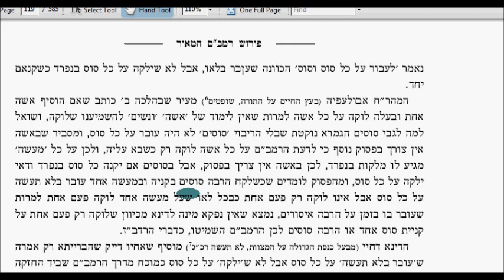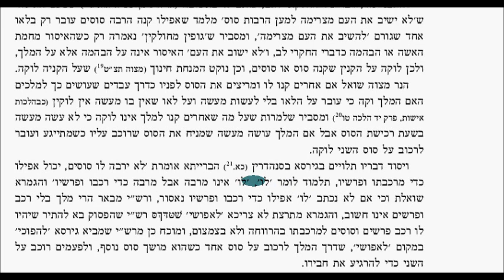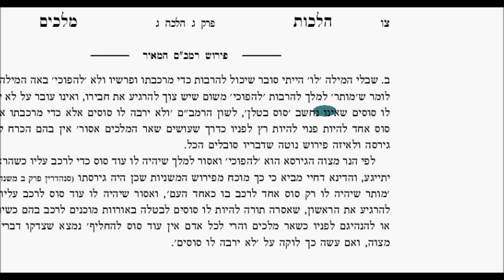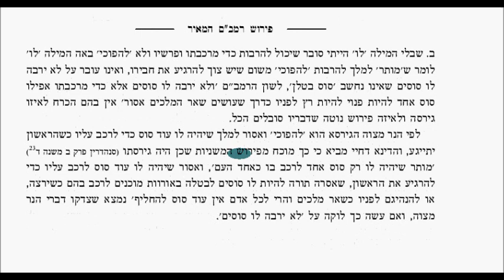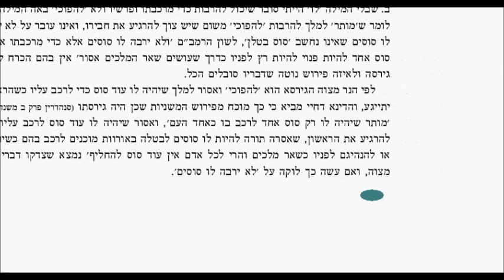Hilchos Melochim Chapter 3 Halacha 3